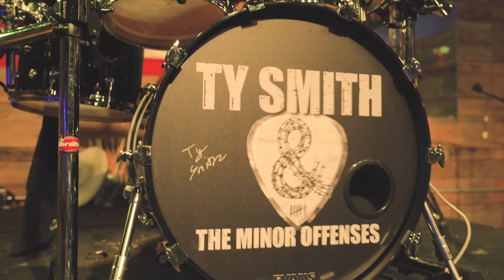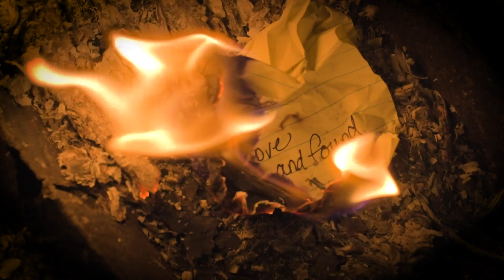Ty Smith & The Minor Offenses - Lost And Found (Official Music Video) ft. KC Johns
Lost and Found is a tale of two people who, despite making beautiful music together, just can't seem to keep from hurting one another.  They say if you love someone, sometimes you have to let them go. "Cause if we both stay, then we both lose."